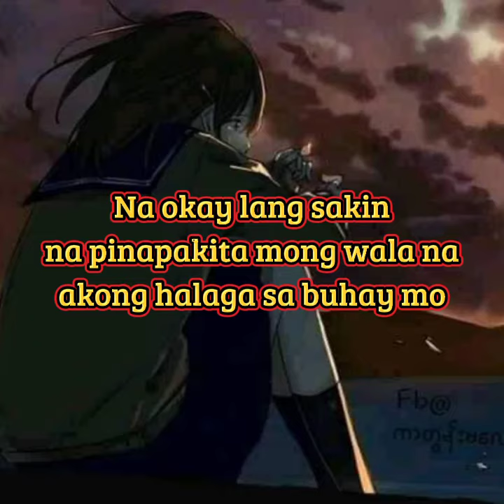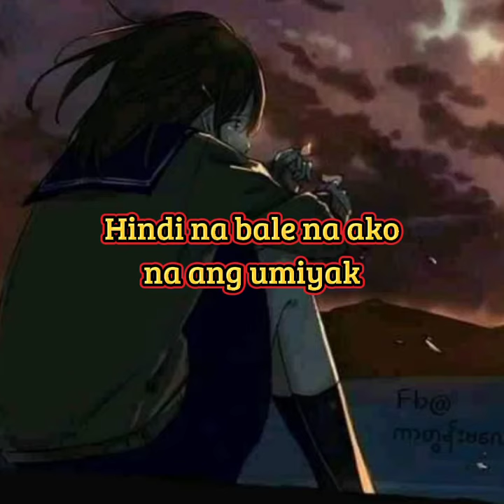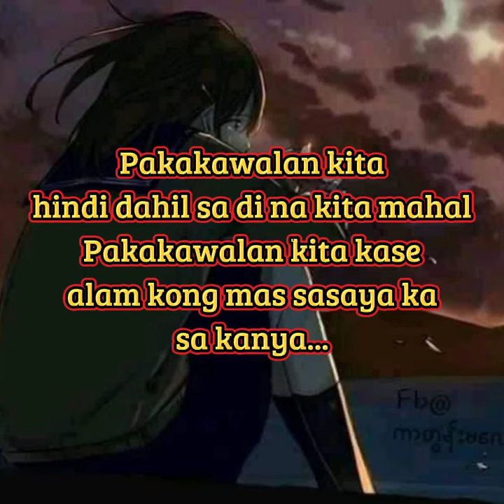Akala mo wala lang lahat sakin ito